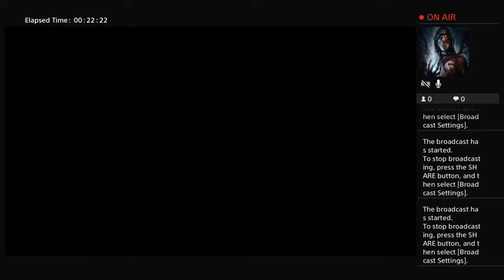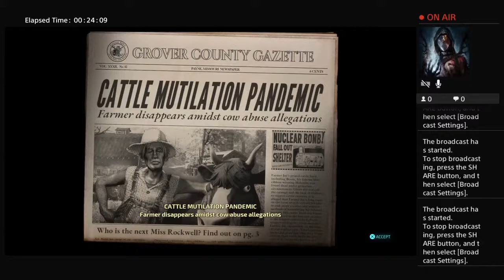Destroy all humans remake rise of krisko